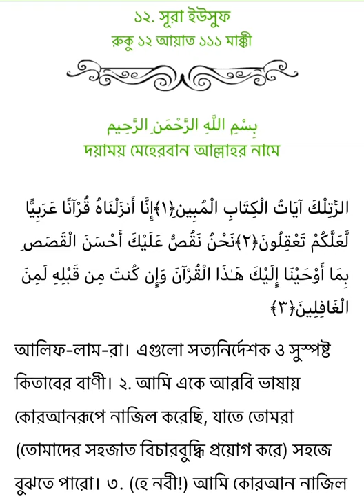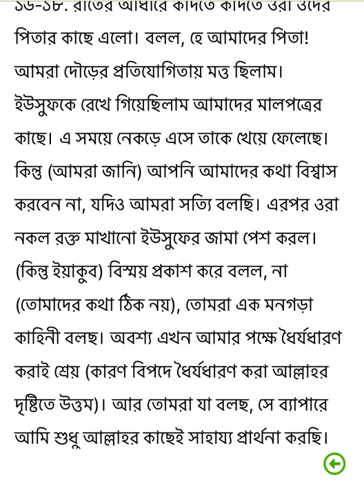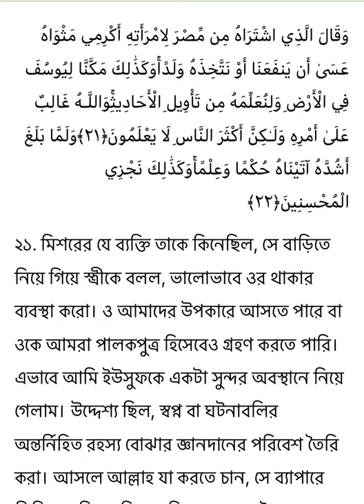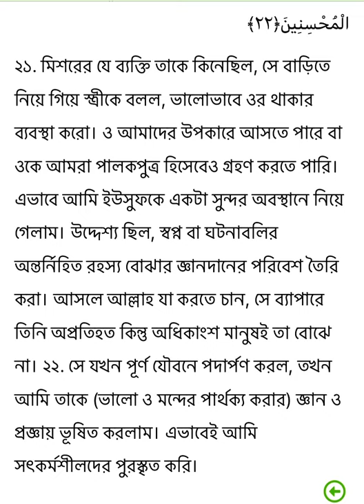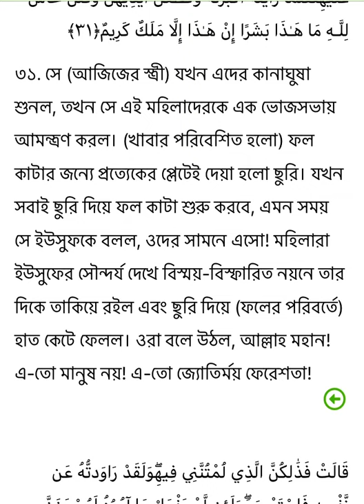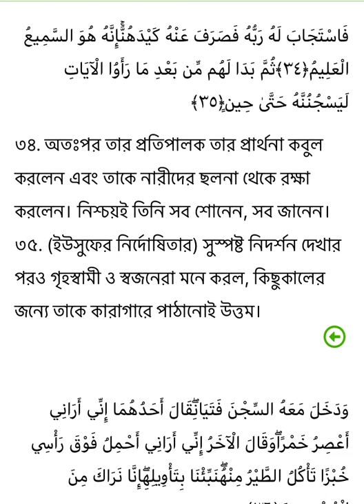সুরা ইউসুফ আয়াত ১ থেকে ৩৫ পর্যন্ত